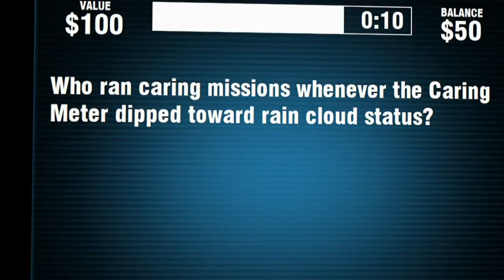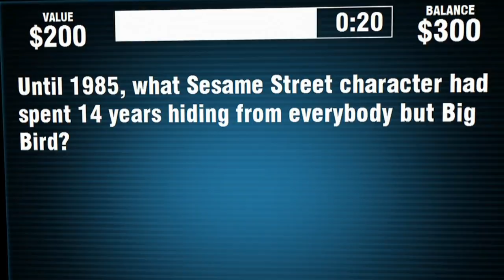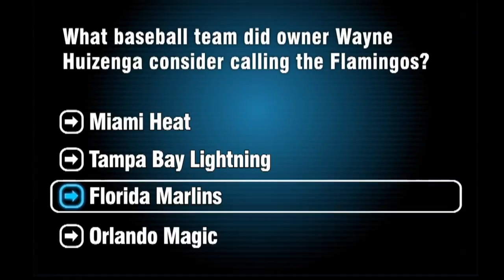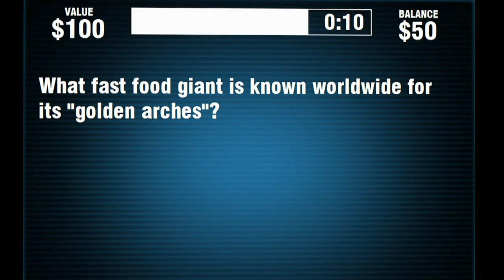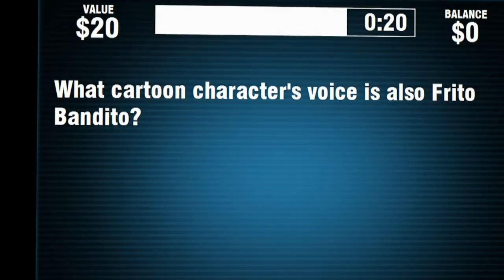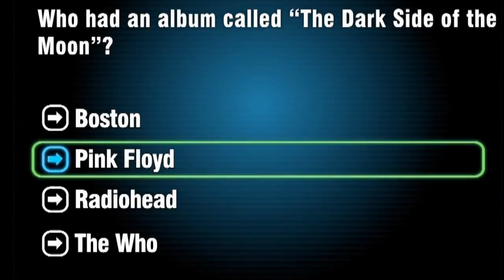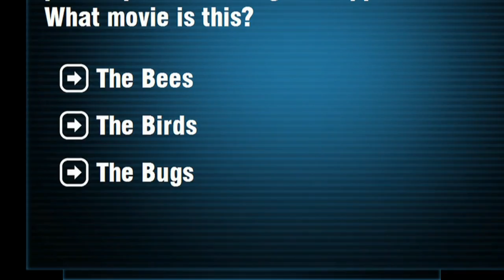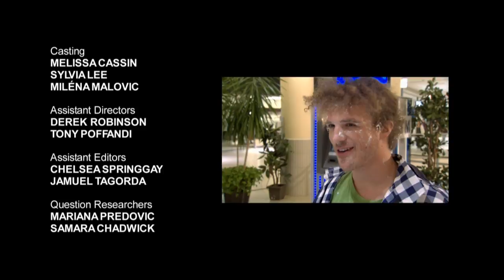Instant Cash - Season 1, Episode 20 - Jesse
There’s only one ATM in the world like this!  INSTANT CASH delivers plenty of surprises, huge prizes and even bigger laughs! Hidden cameras capture every unscripted moment as unsuspecting contestants are put to the test with trivia questions, cheeky challenges and mischievous set-ups.  With $10,000 at stake, they’re willing to do just about anything to win the ultimate payout.  Laugh-out-loud funny.